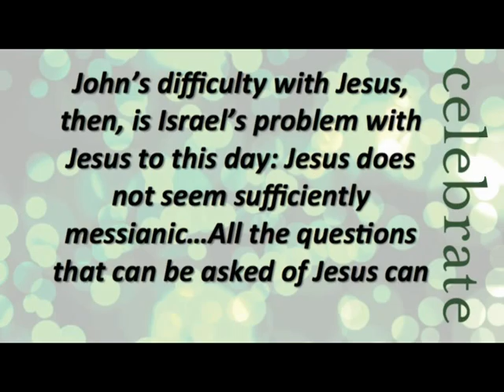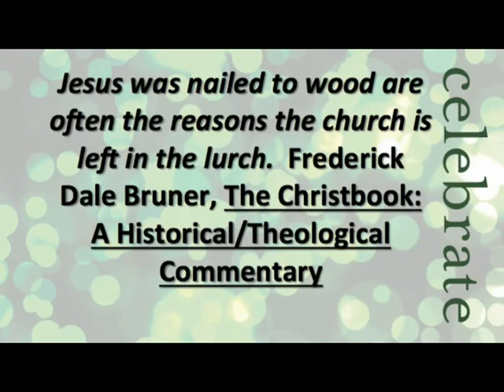3137 027 TheRealLife NFCN 12 22 13 NECAT Settings